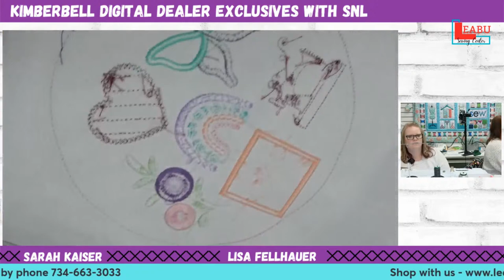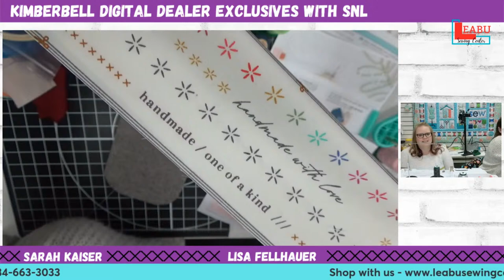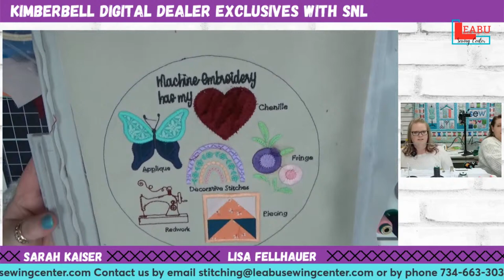Kimberbell Digital Dealer Stitch Along with SNL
Discover the cutest sampler design and indulge in the fun of creative stitching! The design is available in 5x7 or 8x12, so you can pick the perfect fit for your project. We will embroider various techniques such as fringe, decorative stitching, applique, chenille, hoop piecing, and redwork. It's not too late to purchase the Design or the Kit.